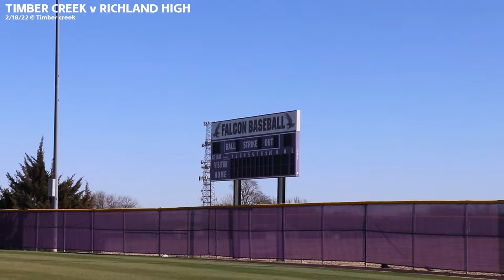Diamonds In the Rough: Episode 1 | TCHS Baseball Documentary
"Diamonds in the Rough" is documentary series following Timber Creek High School's Varsity Baseball team during the Spring 2022 season. Produced by John Gutierrez for Timber Creek Television and Timber Creek Sports Network.